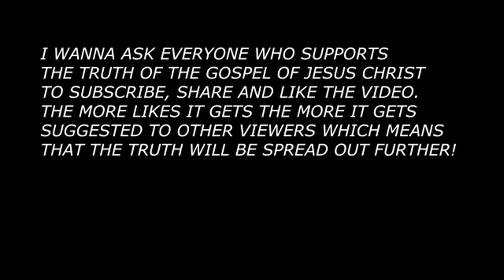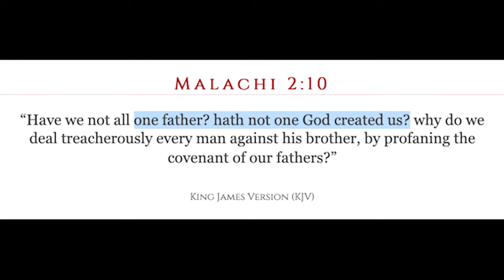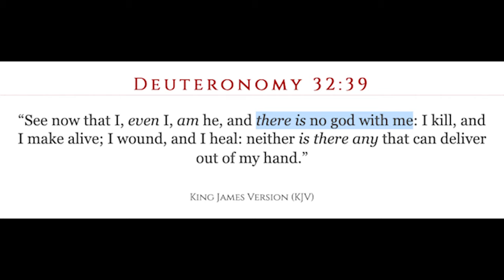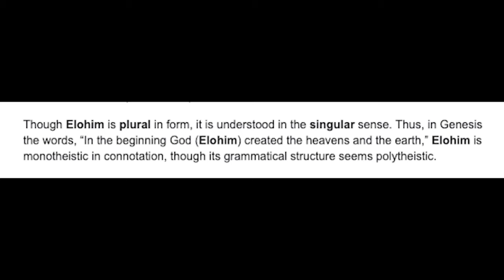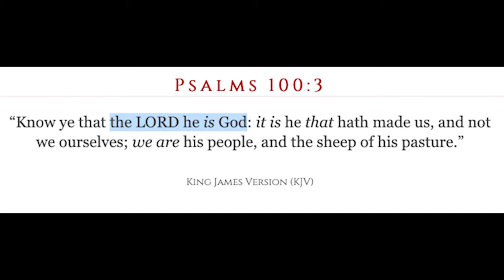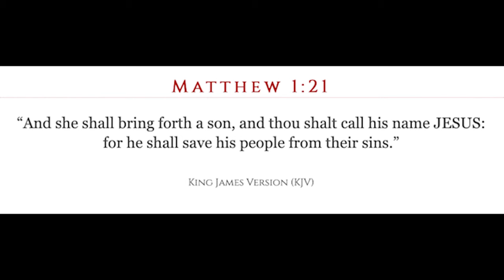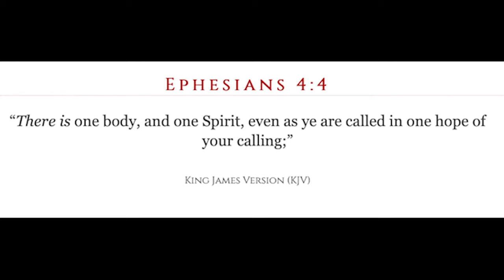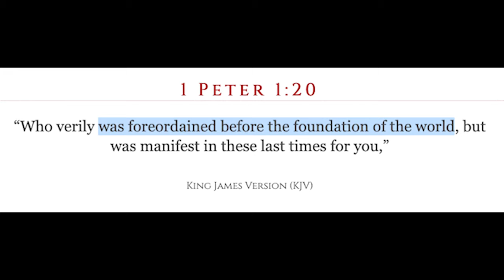Let Us Make Man In Our Image